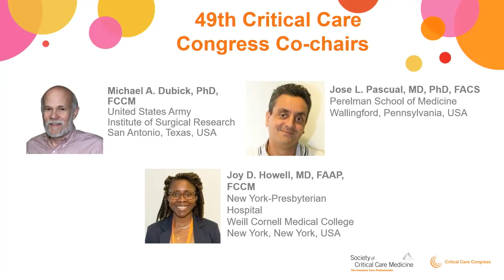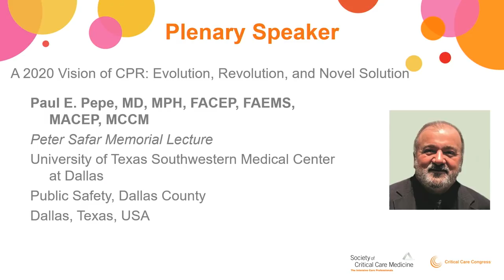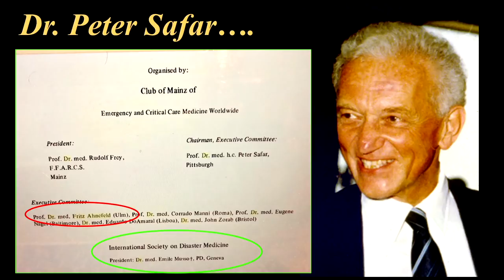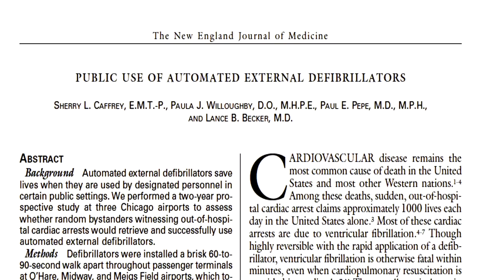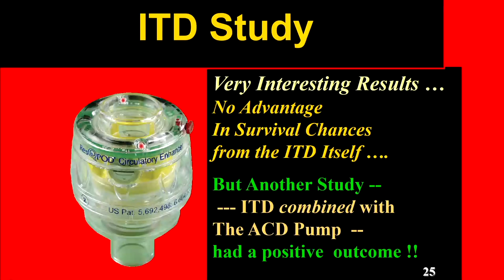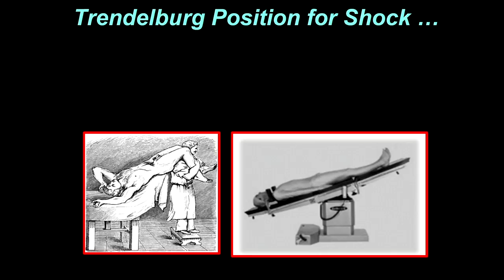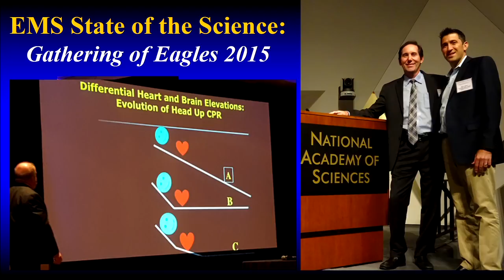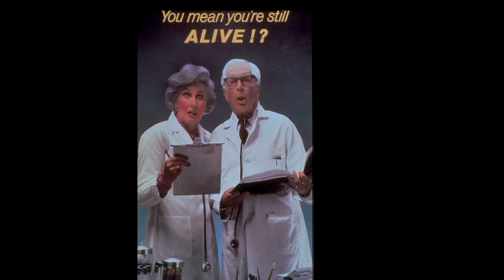A 2020 Vision of CPR: Evolution, Revolution, and Novel Solution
Paul E. Pepe, MD, MPH, FACEP, FAEMS, MACEP, MCCM, Peter Safar Memorial Lecture and plenary speaker, gives a talk at the 48th Critical Care Congress, "A 2020 Vision of CPR: Evolution, Revolution, and Novel Solution."